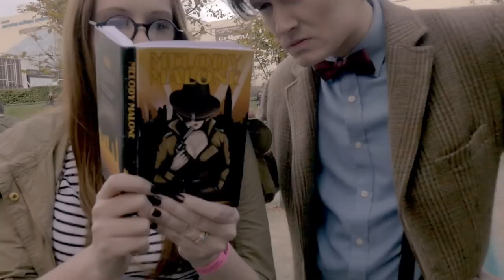MCM London Comic Con October - Cosplay Music Video 2014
It was MCM London Comic Con, so of course the Sneaky Boys were gonna be up  at the London Excel battling the cold English weather to bring you the best cosplayers we came across!

And thanks to our friends at Flyonix we had a brand new camera rig to try out!

Huge thank you to everyone who filmed with us, we tried to put in as many as we could.

Also thanks to Lolainprogress for coming up with the concept for the Thornberry's shot.

Song is "Party for your life" by "Down With Webster"
Used under specific permission (Thanks guys!!)

UK Cosplay Group on Facebook:
Filmed on a Panasonic GH4, with a Flyonix F25, Edited with Avid Media Composer, VFX with Adobe After Effects.